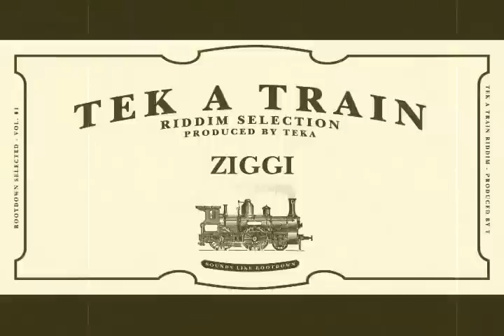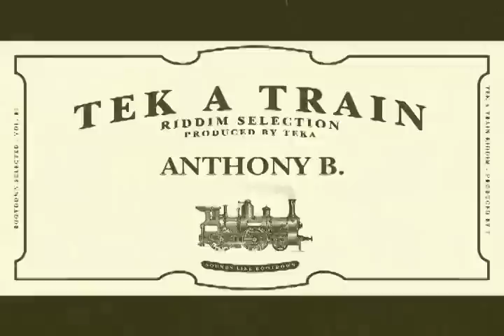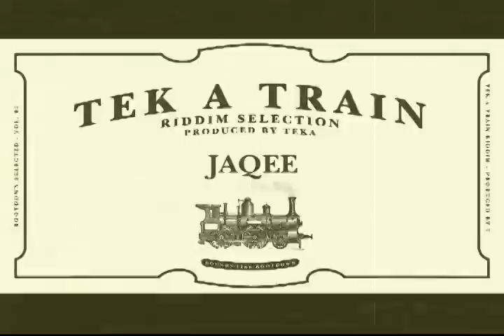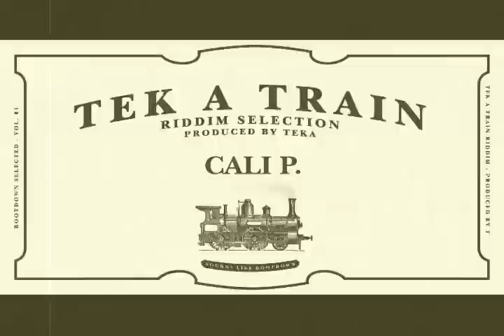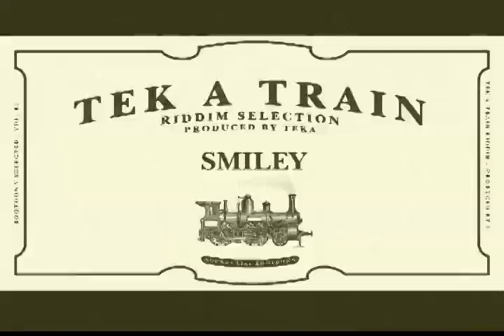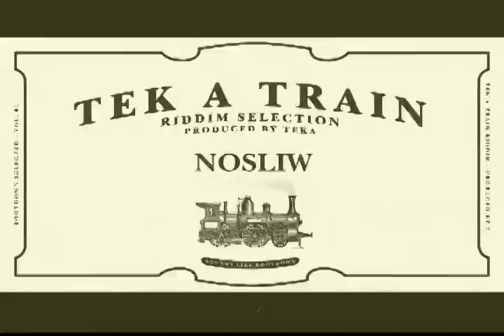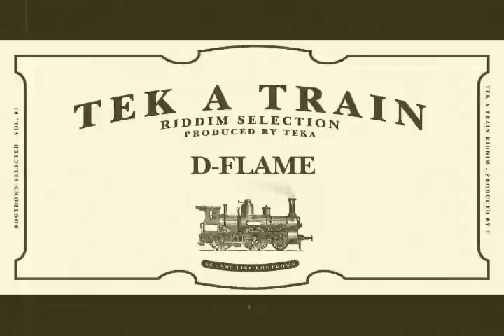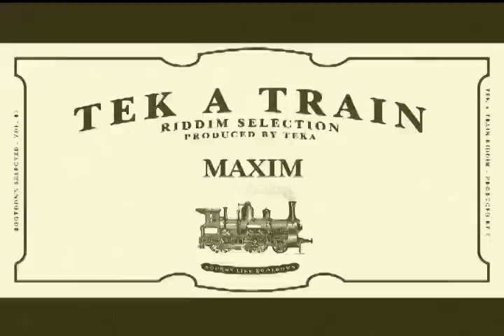Tek A Train Riddim Selection by Rootdown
Tek A Train Riddim Selection by Rootdown (Megamix by Buschwerk)
Produced by TEKA.
Featuring Artists like Ziggi, Anthony B. Jaqee, Cali P, Smiley, Nosliw, D-Flame, Mono & Nikitman. and many more.
Release 20.11.09 on CD / MP3 / 7inch Vinyl